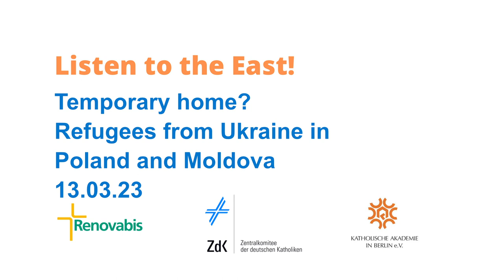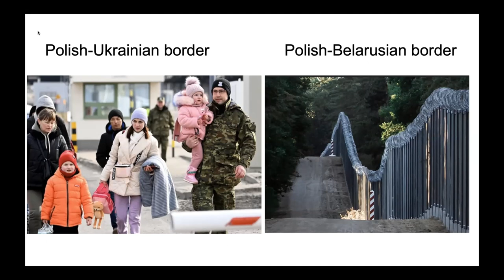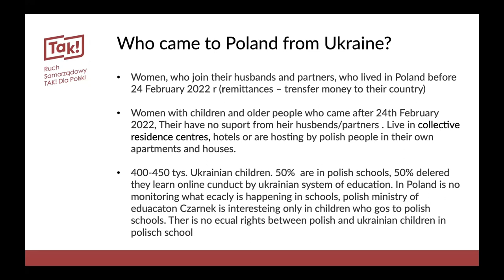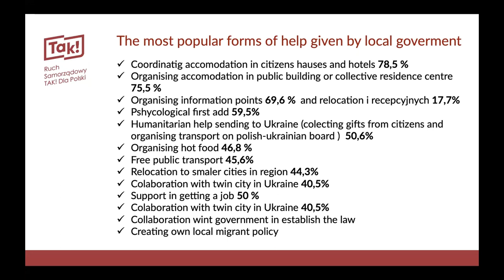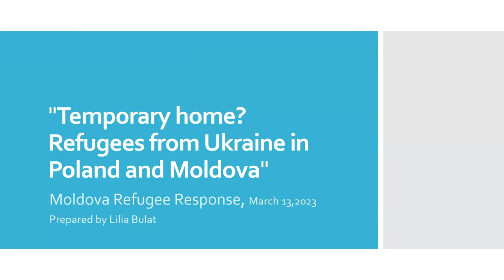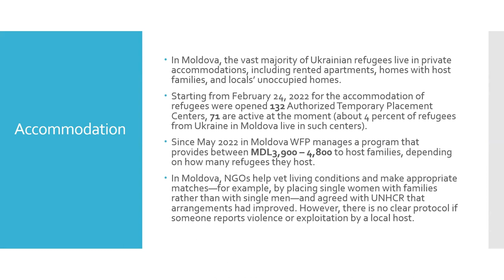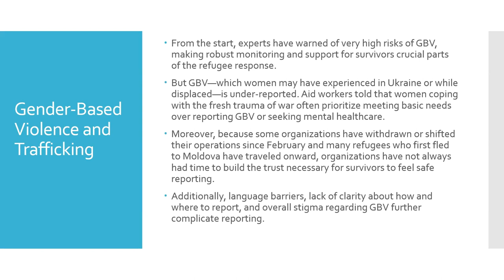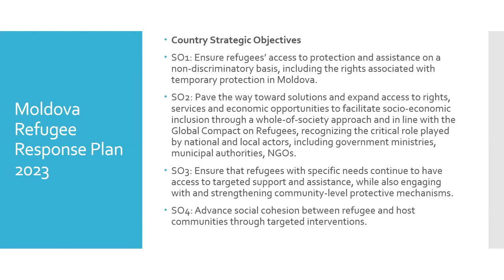Temporary Home? Refugees from Ukraine in Poland and Moldova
Talk on 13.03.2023 with Lilia Bulat, Chairperson of the ecumenical charity association “Moldavian Christian Aid“ (“Ajutorul Creştin din Moldova“), Chișinău/Republic of Moldova and Maria Klaman, Spokesperson of the network of local authorities “Yes! For Poland” (Ruch Samorządowy “Tak! Dla Polski“), Sopot/Poland; Moderation: Marie von Manteuffel, Spokeswoman of the ZdK‘s section „European Cooperation and Migration“, Berlin.
The event is part of the event series "Listen to the East!", a cooperation of RENOVABIS, the Central Committee of German Catholics (ZdK) and the Catholic Academy in Berlin.